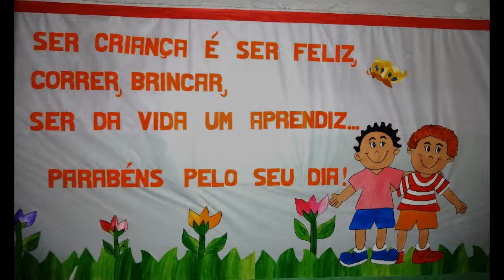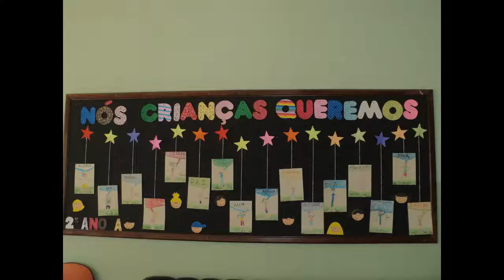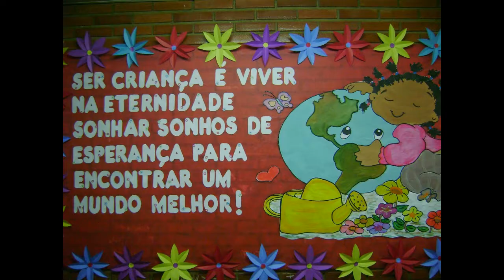MURAL DIA DAS CRIANÇAS LEMBRACINHAS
Caixa poupança
agencia 4167
Op 013
conta 25079-3
Alex Mendes Abreu.

Canais Parceiros